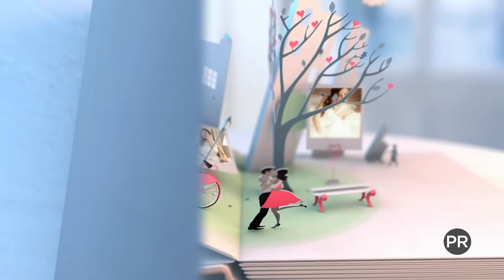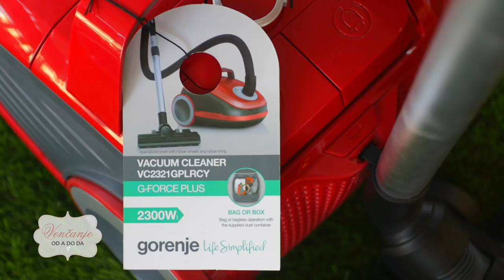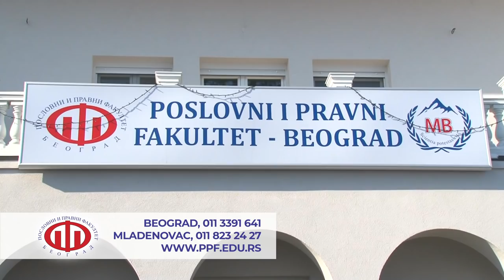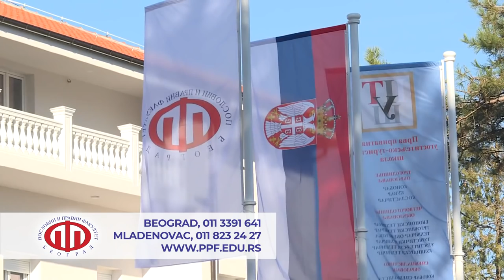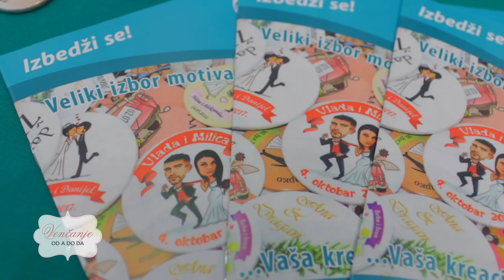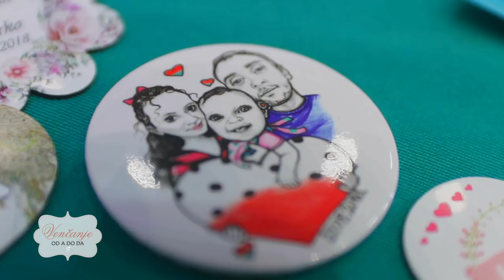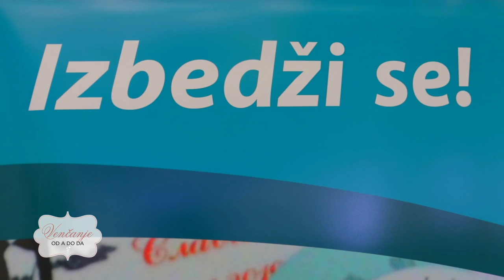Venčanje od A do Da - Emisija 106 - Steva Anđelković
Stevan Anđelković objašnjava nam zašto je za veridbu pripremio ne jedan, već dva prstena, otkriva nam zbog čega je pozajmio cipele za svoje venčanje i kako se njihova prva bračna noć završila obijanjem vrata.  Saznajemo kako da učestvujete u Gorenje konkursu namenjenom svima koji ove godine slave Mladence, a predstavljamo vam i autentične bedževe koji su sve traženiji na venčanjima.